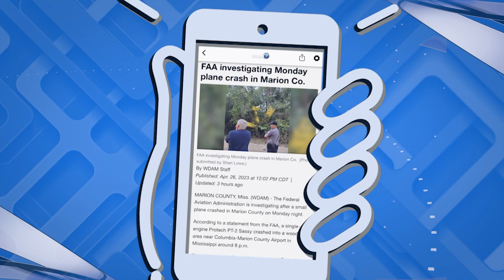WDAM Sponsored Promo - Pine Belt Dermatology - WDAM 7 News App: Right Now Topical [4/26/23] B (:15)